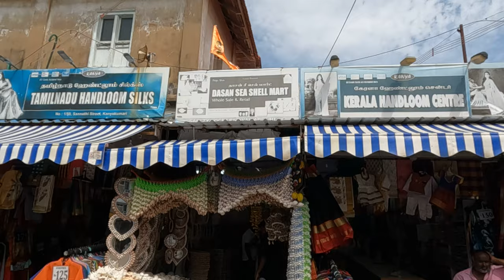Sea Shell shop near Kanyakumari Temple with lot of Variety. Pearl, शंख, दक्षिण मुखी शंख,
Sea Shell mart, Kanyakumari Tamilnadu.
1/52A, Sannathi Street, Kanyakumari, 629702
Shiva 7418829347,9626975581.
Lots of variety & quality Sea Shell available.
You can get threw online also.
कन्याकुमारी में इस दुकान से आप होलसेल और रिटेल में आप अच्छी क्वालिटी के समुद्री सीप और उससे बने हुए बहुत सी सामग्री मंगा सकते हैं। मोती,  पूजा के शंख, दक्षिण मूर्ति शंख, बजने वाले शंख इन्यादि।